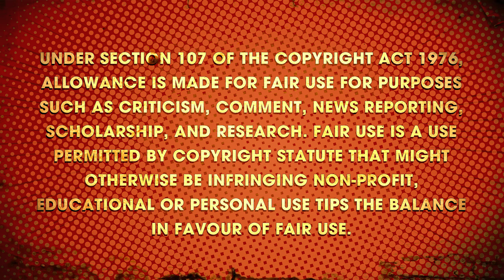Mirzapur Season 3 Bonus Episode is Delay? Munna Bhaiya Return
Mirzapur Season 3 Bonus Episode is Delay? Munna Bhaiya Returns | Mirzapur 3 Bonus Episode

Mirzapur Season 3 Bonus Episode Release date
Mirzapur Season 3 Bonus Episode Update
Mirzapur Season 3 Bonus Episode Kab Aayega
Mirzapur 3 Bonus Episode Confirmed Release date
Amazon prime
mirzapur season 3 bonus episode
mirzapur 3 bonus episode
mirzapur 3 deleted scenes
mirzapur season 3 deleted episode
mirzapur season 3 ending explained
mirzapur season 3
mirzapur season 3 ending
mirzapur season 3 review
mirzapur season 3 trailer
mirzapur season 3 ending scene
mirzapur 3
mirzapur 3 ending explained
mirzapur season 3 post credit scene explained
mirzapur season 3 explained in hindi
mirzapur season 3 post credit scene
mirzapur 3 ending
mirzapur 3 review
season 3
mirzapur
mirzapur season 3 explained
mirzapur season 3 teaser
hidden details
hidden details in mirzapur 3